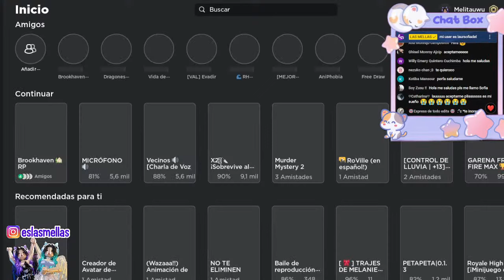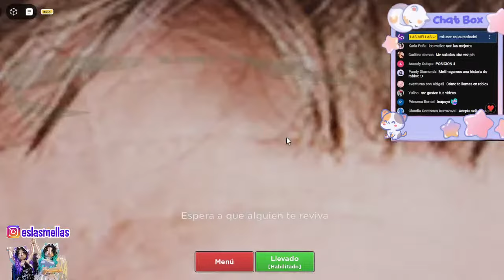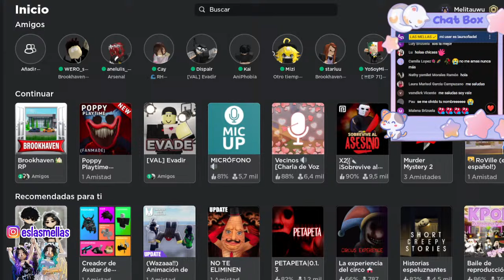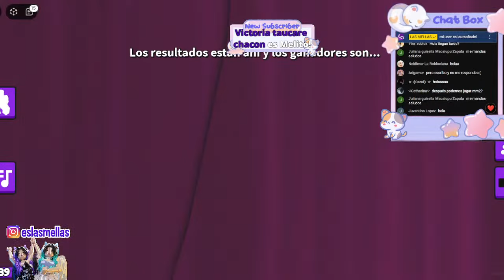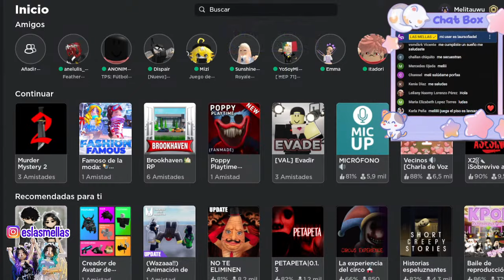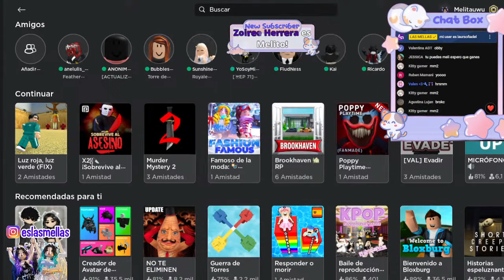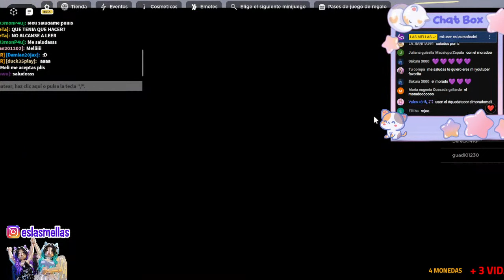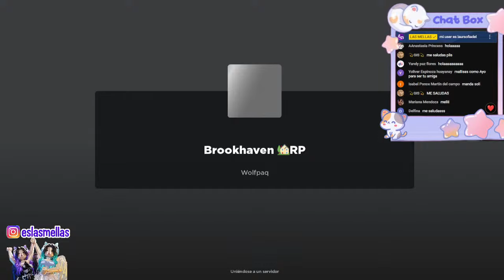DIRECTO JUGANDO CON SUSCRIPTORES (ROBLOX) TENGO HAMBRE XD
Espero que te haya gustado el directo de hoy , se les quiere 🔥💜💙🙈

Por si desean seguirme en nuestro INSTAGRAM, escríbenos ♥

 / eslasmellas

 / eslasmellas

 / eslasmellas